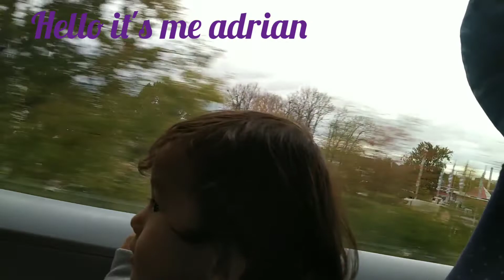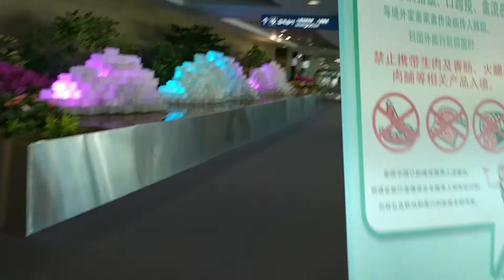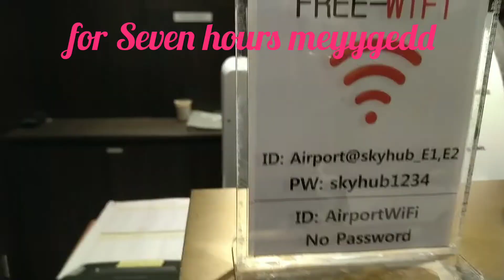Frankfurt to Seoul airport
Sa mga ka wayti kaibigan ko dyan Salamat sa inyo at see you sa Tuesday nalang At sa family ko lovelots all